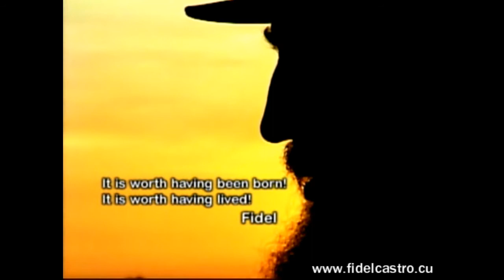Elogio de la virtud